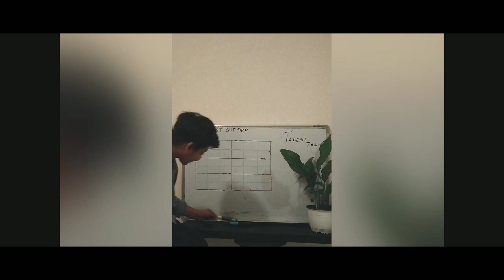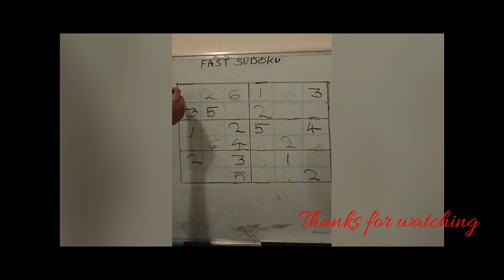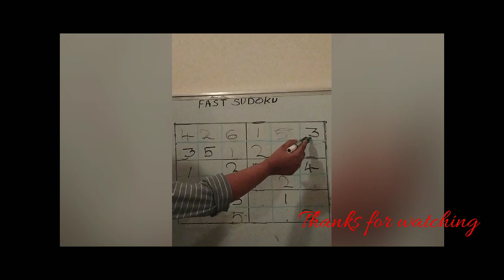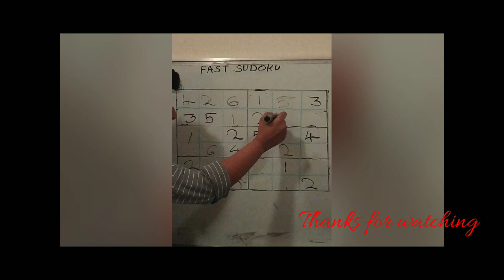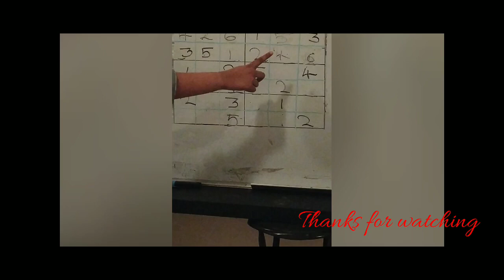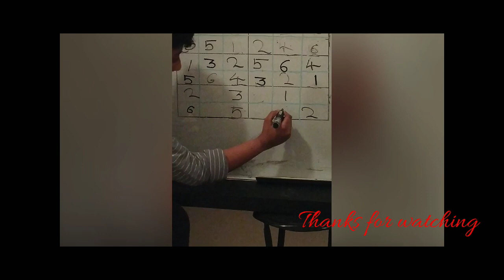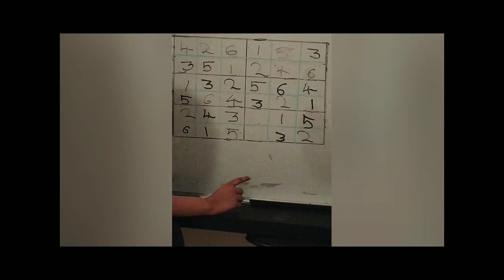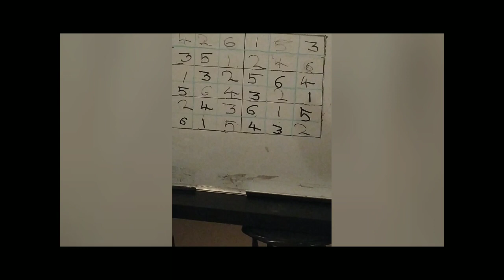Fast suduku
How to solve a simple fast sudoku pazzle.
# how to solve a sudoku in easy method.
# sudoku for kids
# simple way to solve sudoku
# fast sudoku
# brain game for kids